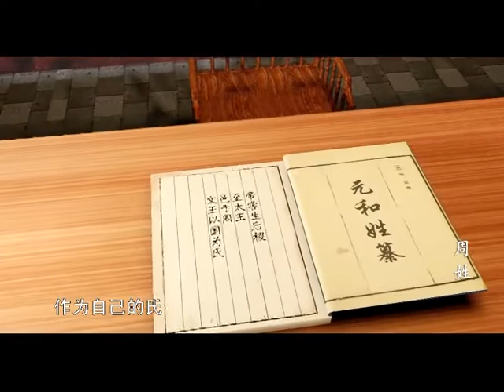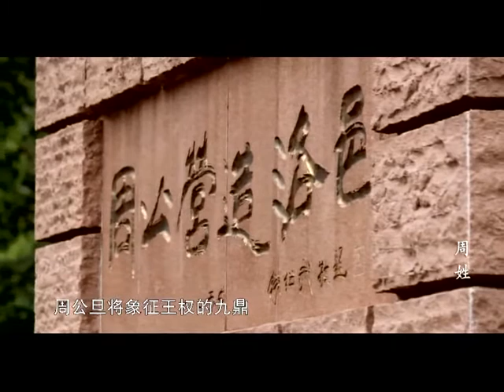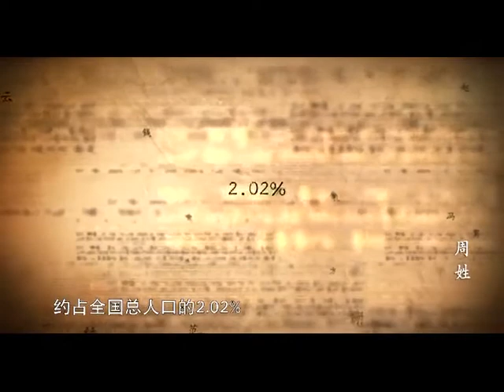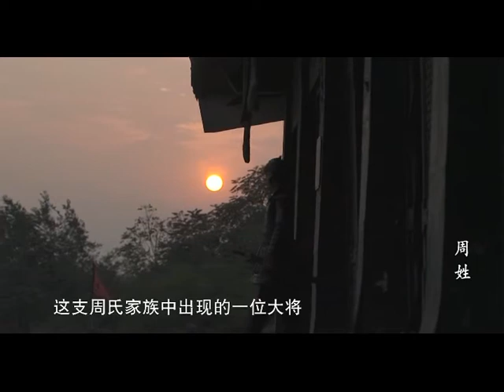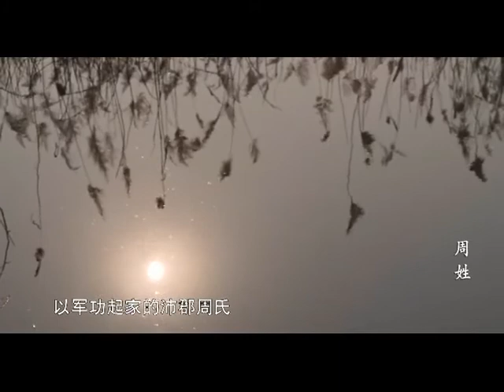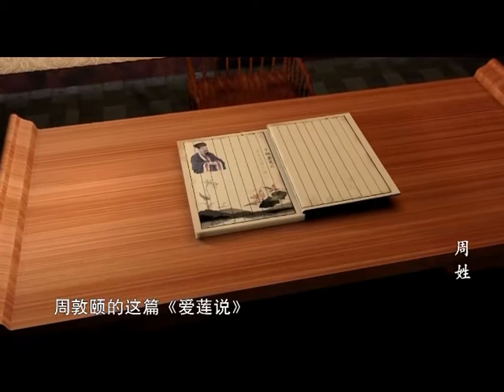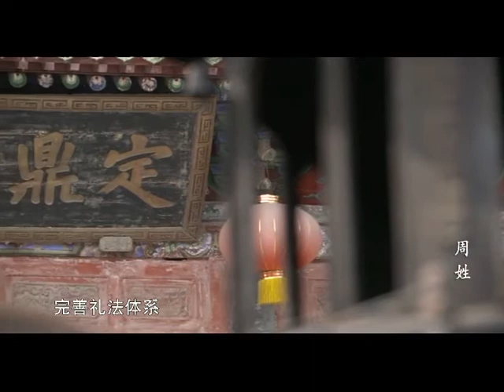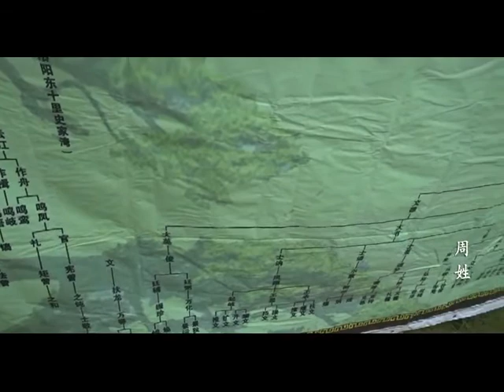中华姓氏探寻025：周姓 中原姓氏文化探寻 姬姓与周姓关系